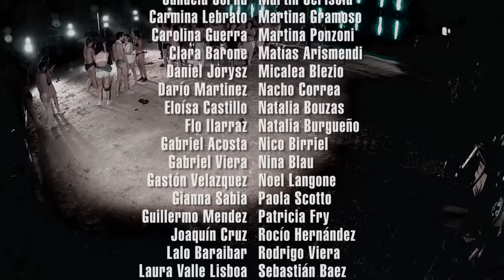Multitud en el EAC completo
Función del 13 de diciembre de 2013.
Espacio de Arte Contemporaneo. Montevideo, Uruguay

Direccion: Tamara Cubas
Iluminación: Leticia Skrycky, Sebastian Alies
Cámara: Rosana Greciet, Francisco Lapetina, Pablo Bielli, Nacho Seimanas
Realización y edición : Nacho Seimanas

Multitud aborda performativamente preguntas sobre el cuerpo individual y el colectivo, concibiendo a ambos como constructos culturales y espacios de lucha política.

Con el objetivo de cuestionar el uso instrumental del cuerpo en la modernidad, presenta un experimento escénico en el que las situaciones y relaciones no están resueltas. Lo qué se hace es decidido de modo simultáneo a su propia ejecución, problematizando mediante su práctica, las relaciones entre lo privado y lo público, entre arte y sociedad, entre el yo y el otro. De este modo, el principio de composición es reemplazado por el de organización espontánea y colectiva, y la dramaturgia de la pieza se decide en el momento en que ésta se presenta.

La convivencia, la hospitalidad, la negociación, la escucha, las jerarquías, el poder, son algunos de los terrenos de exploración de la multitud. Mientras el cuerpo hace -  pero también se deja hacer, mover, colgar - la curiosidad define la calidad de un movimiento que investiga y de un cuerpo que es movido por preguntas mas que por afectos o ideologías.

El proyecto Multitud trasciende a "la obra" y se presenta como un experimento socioestético, y fundamentalmente político. En Multitud habitar el escenario es una decisión política y colectiva, que demanda una responsabilidad en acción, con los aciertos y los errores que toda tentativa conlleva.

Lucia Naser